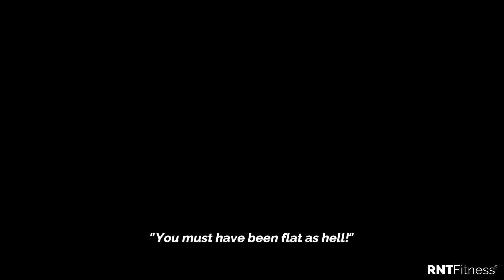Ep 347 - Hall Of Fame | Dhiren Patadia: 50kg Weight Loss @ 50 Years!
Sometimes you need an earth shattering moment to propel you to make a change. Dhiren had many all at once, including the birth of his son, and a serious word from his doctor. At 120kg just shy of 50 years old whilst being borderline pre-diabetic, he was told if he didn’t lose weight he’d have a heart attack before 60. What’s worse is the doctor said it’d probably be fatal.

Dhiren had one thing on his mind: to watch his son grow up. And knowing RNT was the only place to get in shape and most importantly, learn how to stay in shape, the next step was obvious. Dhiren went all in, dropped right down to 68kg, and has completely transformed his mind, body and life.

 To see Dhiren’s 50kg weight loss in pictures, check out the case study linked in the show notes. If you’re ready to be inspired on your health and fitness journey, this is one you won’t want to miss.

I’m very excited and proud to announce we’ve developed a brand new partnership with one of the world’s leading premium supplement brands, Optimum Nutrition, where they’ll be helping support our RNT members, and listeners of this podcast, on their journey of health, fitness and total transformation. With the world’s #1 best-selling protein powder in their range, and a growing plant-based range, you can now use the code RNT20 to get 20% off in their US and UK stores. My personal favourite are their plant-based protein bars. I’ve literally done a 180 on protein bars since discovering these, and these were a game changer during my recent long stints in Bali and the US!

Who Are You? Maxer, Buster or Seeker?
Our Book: Transform Your Body, Transform Your Life